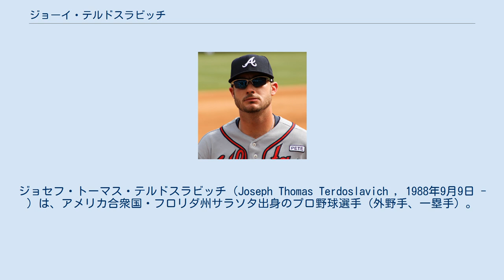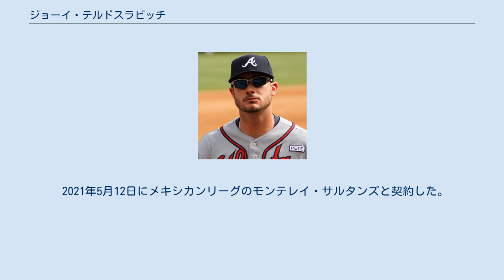ジョーイ・テルドスラビッチ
ジョセフ・トーマス・テルドスラビッチ（Joseph Thomas Terdoslavich , 1988年9月9日 - ）は、アメリカ合衆国・フロリダ州サラソタ出身のプロ野球選手（外野手、一塁手）。
右投両打。
メキシカンリーグのモンテレイ・サルタンズ所属。
 マイク・グリーンウェルはおじ。
 2007年のMLBドラフト27巡目（全体1051位）でタンパベイ・デビルレイズから指名されたが、契約せずマイアミ大学に進学した。
 カリフォルニア州立大学ロングビーチ校在学時の2010年、MLBドラフト6巡目（全体194位）でアトランタ・ブレーブスから指名され、プロ入りした。
 2011年は、A級リンチバーグ・ヒルキャッツでプレーした。
 2013年は、AAA級グウィネット・ブレーブスで迎えた。
7月4日に怪我で離脱したジョーダン・シェーファーに替わってメジャーに昇格し、同日メジャーデビューを果たした。
オフには、リーガ・デ・ベイスボル・プロフェシオナル・デ・ラ・レプブリカ・ドミニカーナに参加しトロス・デル・エステでプレーした。
オフに日本の阪神タイガースが獲得候補に入れていたが、契約には至らなかった。
 2014年は、開幕をAAA級グウィネットで迎えた。
9月1日にセプテンバーコールアップで昇格した。
9試合という限定的な出場機会であったが、打率.300を記録した。
 2015年は28試合に出場したが、打率.214とデビューイヤーの水準に逆戻りしたが、メジャー1号本塁打を放った。
一塁手としての守備は、12試合でDRS +2を無失策で記録するなど、堅実な実力を見せた。
 2016年1月8日にウェイバー公示を経てボルチモア・オリオールズへ移籍したが、21日にDFA、28日に40人枠を外れる形で傘下のAAA級ノーフォーク・タイズへ配属された。
シーズンではAAA級ノーフォークとAA級ボウイ・ベイソックスでプレーした。
11月7日にFAとなった。
 2017年1月18日、ピッツバーグ・パイレーツとマイナー契約を結び、同年のスプリングトレーニングに招待選手として参加することになった。
オフに自由契約となる。
 2018年4月16日に独立リーグ・アトランティックリーグのランカスター・バーンストーマーズと契約するが、7月15日にニューヨーク・メッツとマイナー契約を結び移籍した。
 2019年3月6日にランカスター・バーンストーマーズと契約。
 2020年3月1日にニューヨーク・メッツとマイナー契約を結んだが、新型コロナウイルスの感染拡大によりマイナーリーグが開催されず、5月28日にリリースされた。
 2021年5月12日にメキシカンリーグのモンテレイ・サルタンズと契約した。